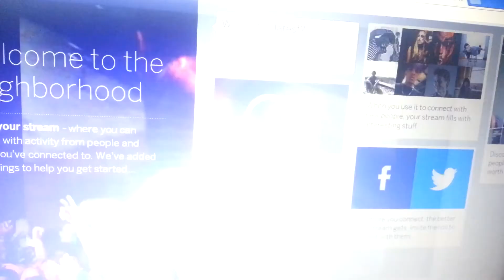Darihus and Serenity wrestle 2006